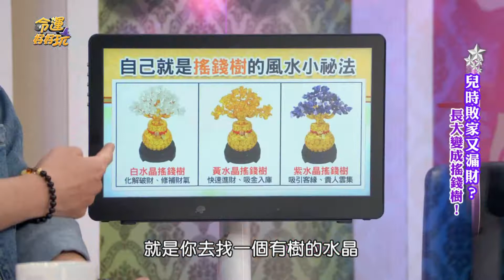在財位擺一顆水晶搖錢樹✨財氣生生不息🔥穩固財庫⚡全方面吸金❗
⭐️鐵粉必載:命運好好玩APP
⭐️想知道第一手消息:命運好好玩FB粉絲團